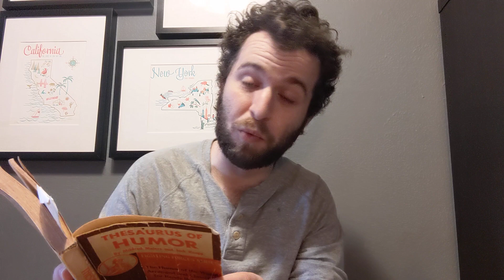#1289!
Thanks to Brand New Buddy harley_mav for a great joke!
tinktonk: @thesaurusofhumor
insto: @thesaurusofhumor